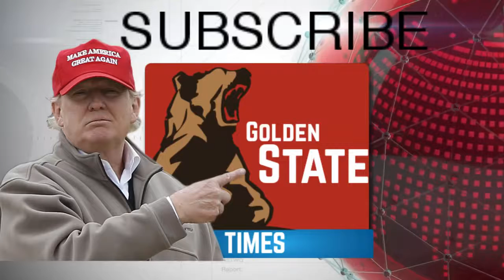WATCH: Donald Trump Jr. speaks at Indiana GOP spring dinner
Donald Trump jr: Donald Trump: President Donald Trump: Trump:Trump Organization: Eric trump: Ivanka Trump ▻NEW PRESIDENT DONALD TRUMP .

Donald Trump Jr. speech at Indiana GOP spring dinner. May 8, 2017. The Indiana Republican Party spring dinner. WATCH: Donald Trump Jr. speaks at Indiana .